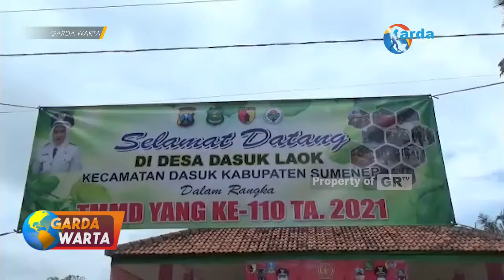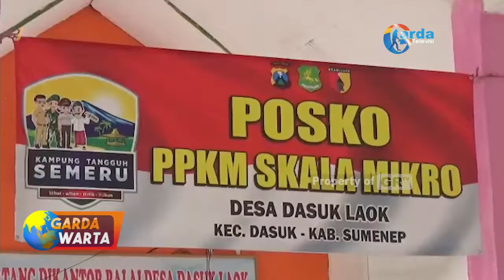SUMENEP - DANREM 084 Bhaskara Jaya Sosialisasikan Pelaksanaan PPKM Mikro